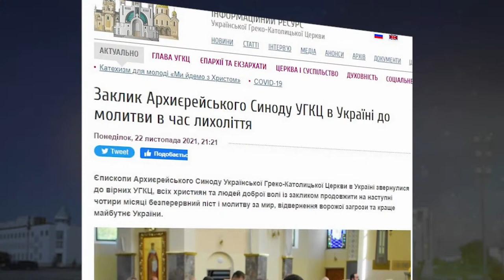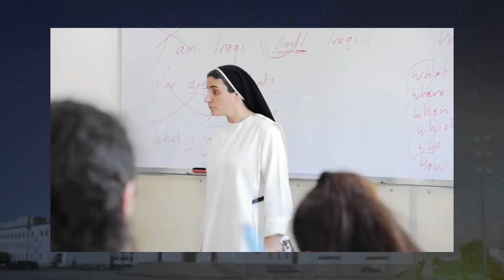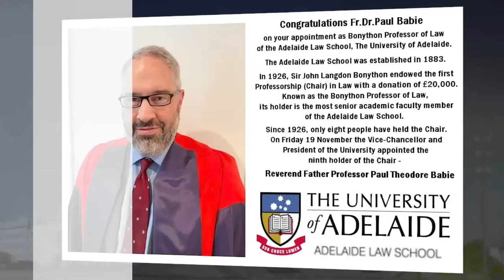Open Church News for 29 November 2021 | Zhyve.TV English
On this week’s edition of Open Church, we hear news about peace in Ukraine, religious freedom for Christians, and a Ukrainian priest lands and important academic promotion, among other headlines.

Producers: Julian Hayda, Bohdan Mandziuk, and Sonya Soutus

Open the wisdom of the Church with us!